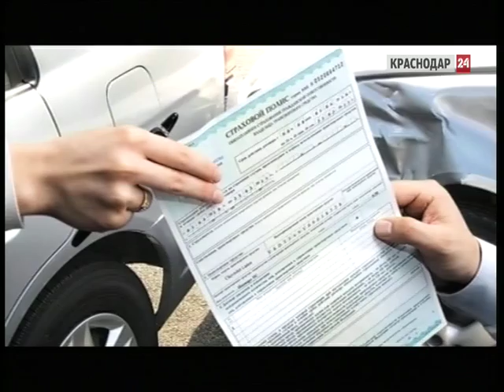Центробанк лишил лицензий несколько страховых компаний с офисами в Краснодаре